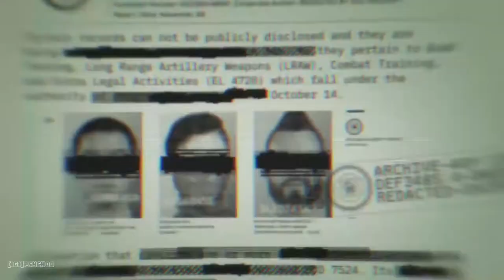[Scooter] How much is the fish- COD OPS4 GMV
great thanks to my teammate, illusion2live for the song selection.